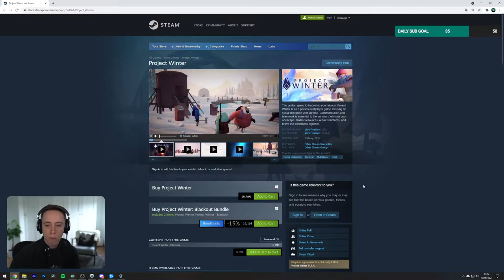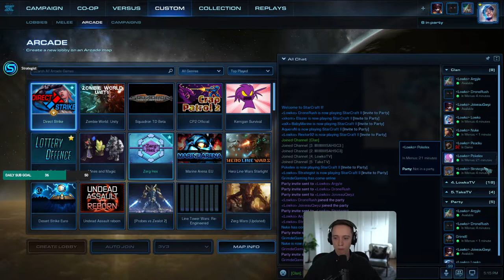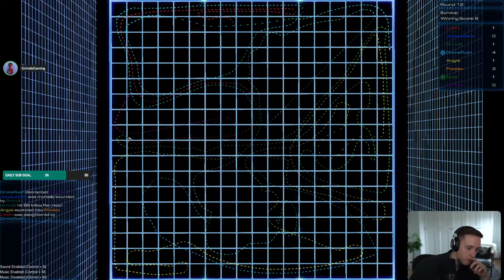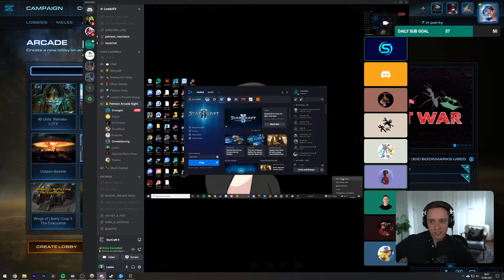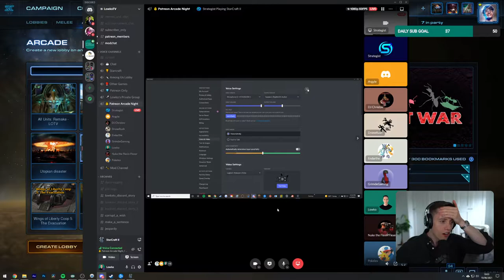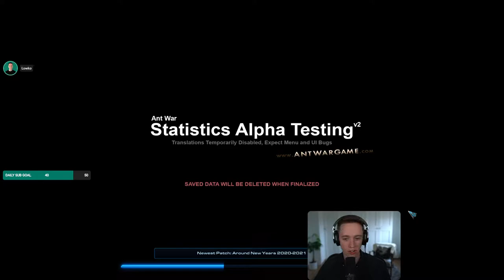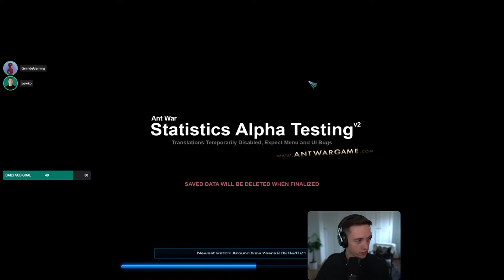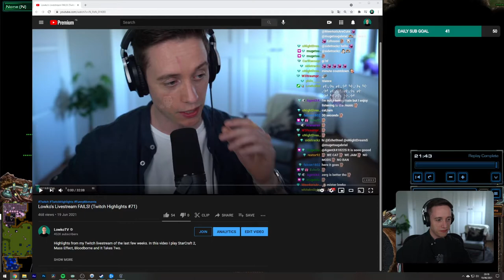LowkoTV: June Patreon Arcade Night !(2021)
This is LowkoTV Patreon Arcade Night from 19 June 2021 ! Enjoy it !